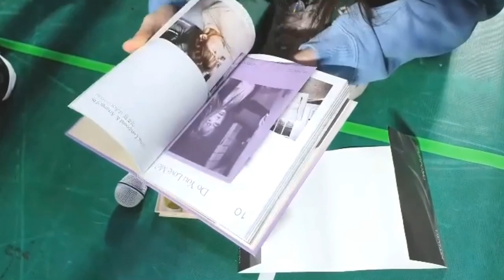200115 太妍吊粉絲胃口 @IG Story